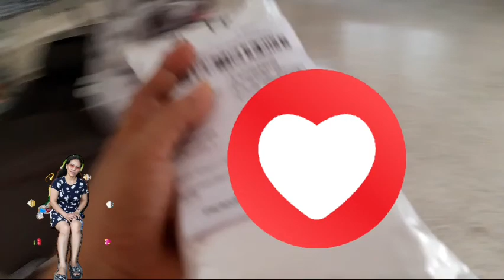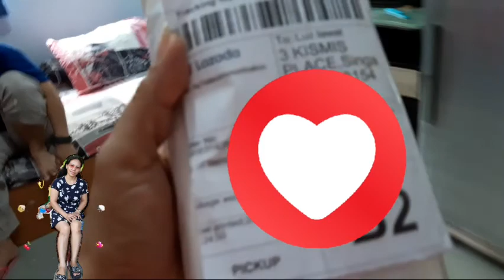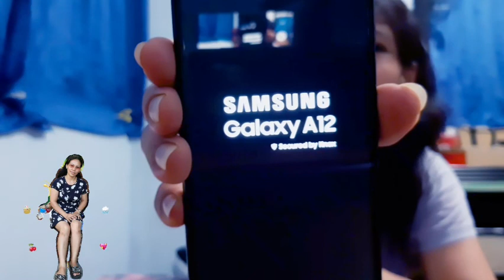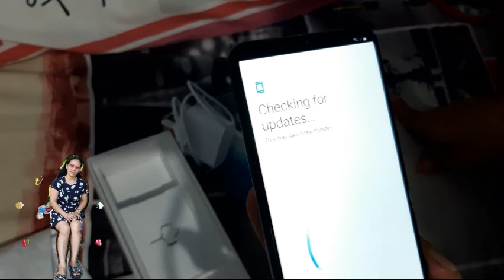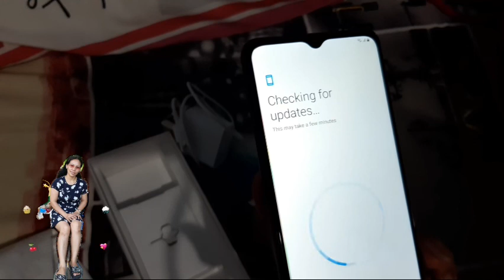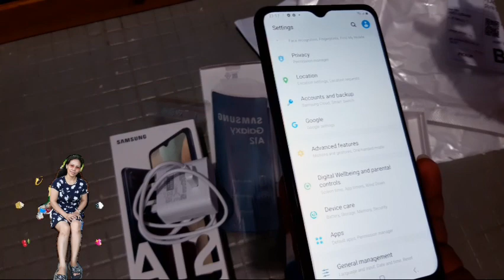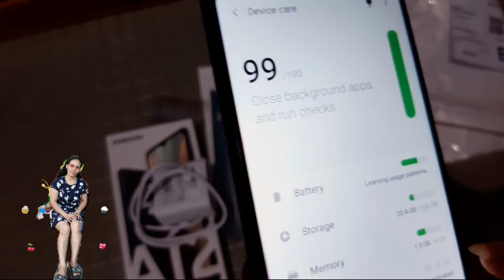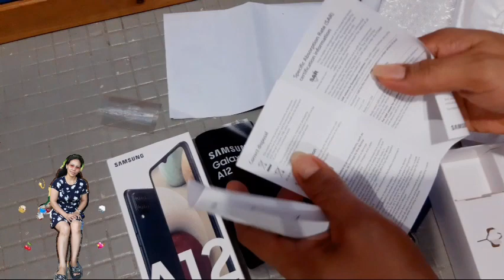Unboxing Samsung Galaxy A12 / Reward /Buhay Singapore Life || April Lawats Tv